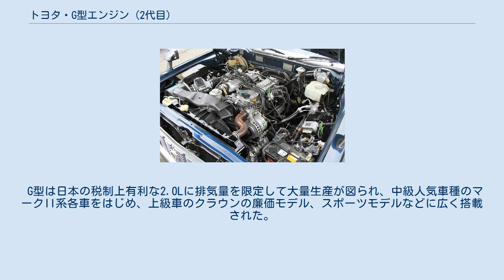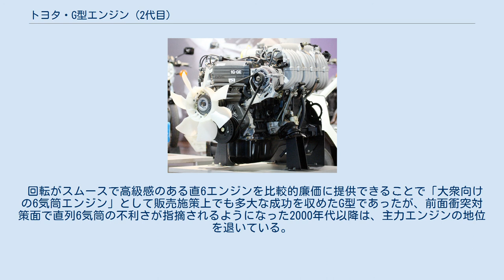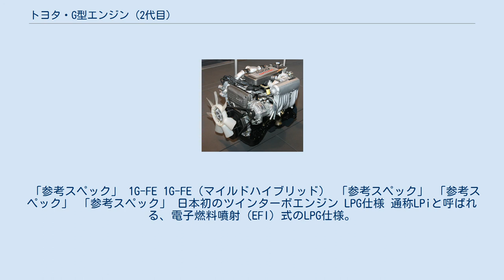トヨタ・G型エンジン (2代目)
トヨタ・G型エンジン（トヨタ・Gがたエンジン）は、トヨタ自動車が乗用車用として開発し、1980年（昭和55年）から生産した直列6気筒エンジン。
 1980年代から1990年代にかけ、エンジン性能向上を目的として手を加えた多様な品質改良や設計変更を受けながら多くのトヨタ製乗用車に搭載され、この時代のトヨタを代表するエンジンとして知られる。
 開発当時のトヨタにおいて、日本の小型乗用車規格の最上限であった2.0L級モデル向けの直6エンジンとしては、1960年代に開発されたM型が用いられていたが、日本で2.0L級乗用車に直6エンジンが普及し始めた初期からの旧世代エンジンであり、刷新が模索されていた。
 これに伴い代替エンジンとして開発された新世代エンジンのG型は、日本市場の需要にフォーカスし、2.0L級のみに対象を絞った特異な位置付けのエンジンで、M型のような排気量拡大は行われなかった。
全て排気量1,988ccで、内径×行程は75.0×75.0のスクエアタイプで型式は「1G」のみである。
2.0Lに照準を絞って開発されたため、排気量の拡大は難しく、3.0L級の直6エンジンはJZ型の登場までM型を使わなければならなかったが、2.0Lに割り切られて開発されたため、直列6気筒エンジンとしては極めて軽量コンパクト（1JZ型よりも約70kg軽量）である。
この点が、後に強みになり、ハンドル操作に対する追従性能および車体の軽量化などの面で後継となるJZ型登場後も、引き続き1G型が採用され続けられた。
 G型は日本の税制上有利な2.0Lに排気量を限定して大量生産が図られ、中級人気車種のマークII系各車をはじめ、上級車のクラウンの廉価モデル、スポーツモデルなどに広く搭載された。
動弁機構はSOHC、DOHCの両タイプがあり、更にはスーパーチャージャーやターボチャージャー、電子デバイスなどによるチューニングをも施されて、排気量拡大以外のあらゆる手段によるバリエーション展開が行われた。
 回転がスムースで高級感のある直6エンジンを比較的廉価に提供できることで「大衆向けの6気筒エンジン」として販売施策上でも多大な成功を収めたG型であったが、前面衝突対策面で直列6気筒の不利さが指摘されるようになった2000年代以降は、主力エンジンの地位を退いている。
 初代クレスタが最初の搭載車種であり、その後クラウン、マークII、チェイサー、ソアラ、セリカXX、スープラ、アルテッツァ等にも搭載された。
 6代目後期型クラウンセダン（GS110型）に搭載された1G-E M型に代わる新世代エンジンとして軽量・小型化を重視して開発されたが、M型に比べ耐久性に劣るという評も存在した。
 後に1G-GEなどバリエーションモデルで採用されたエンジン制御方式を移植し1G-II型に進化する。
 「参考スペック」 クラウンバン専用エンジン。
商用車向けにピークパワーより実用面での扱いやすさを重視したセッティングとしていた。
 「参考スペック」 1G-GE トヨタでは初の4バルブ直6DOHC。
(3M～6M型は2バルブ) 「参考スペック」 1G-GTE 「参考スペック」 1G-GTEUの設定のないクラウンや,マークII3兄弟の上級グレードなどセダンタイプの車種に設定。
1G-GEのトルクアップには貢献したが,パワーと燃費のバランスを崩す結果となった。
 「参考スペック」 1G-FE 1G-FE（マイルドハイブリッド） 「参考スペック」 「参考スペック」 「参考スペック」 日本初のツインターボエンジン LPG仕様 通称LPiと呼ばれる、電子燃料噴射（EFI）式のLPG仕様。